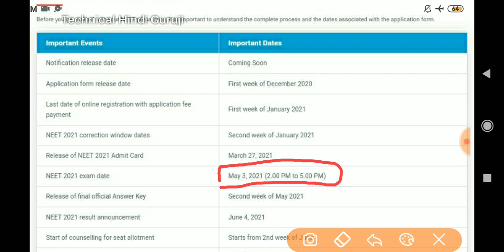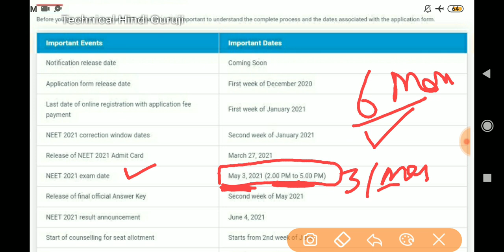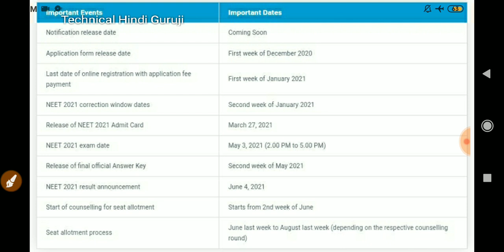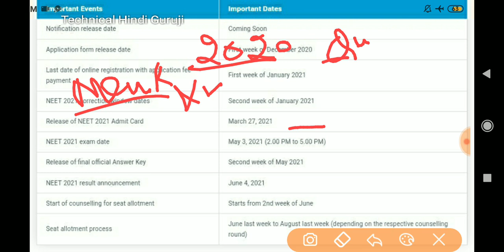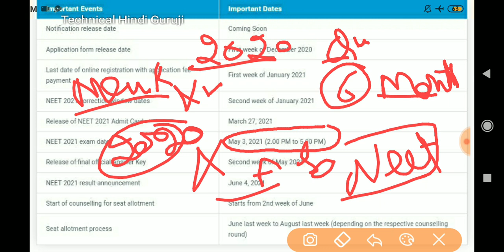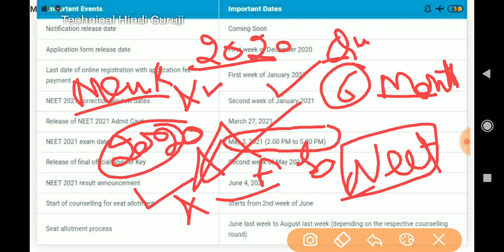NEET 2021 - Urgent Information 🔥🔥🔥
Downloa Notice ::Technical Hindi Guruji
Costless Learning University

Mbbs all india seat, mbbs government Seat all india, mbbs private seat all india, bds all india government/private seat